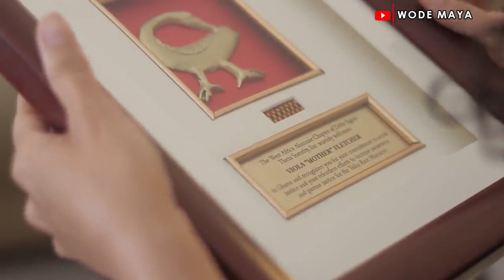Finally, A 107 Years Old Dream Of Visiting Ghana Came True! Tulsa Massacre Survivor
GET ONE WODE MAYA INSPIRATIONAL T--SHIRT FOR YOURSELF AND LOVE ONES